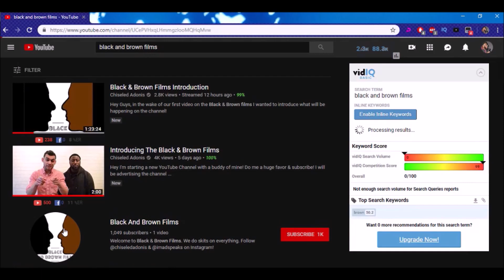When Your Friend Plans To Go To Area 51